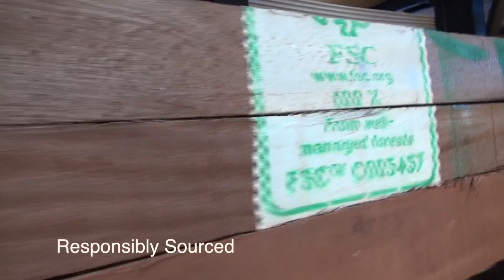Timber Residential Doors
Our range of timber residential doors in production